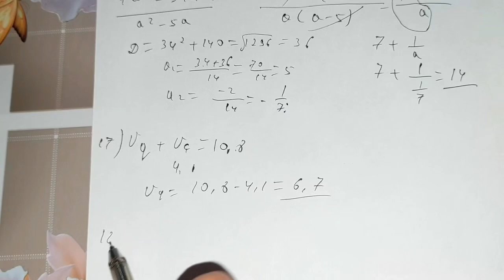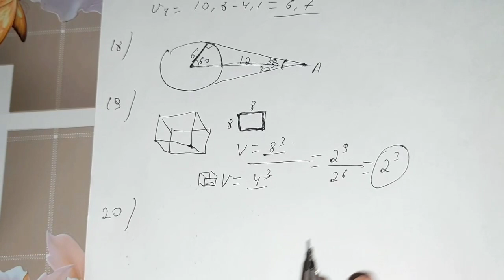30 aprel buraxılış imtahanı 9cu sinif qəbul 2022.Riyaziyyat suallarının izahları(1-25) 30.04.2022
30 aprel 9cu sinif buraxiliş imtahanı

_qebul 2022_

riyaziyyat suallarının izahları